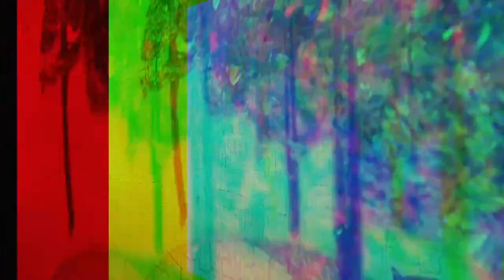Blind L 1991 In League with the Sun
Dave Tweedie drums, Joerge Eichner Bass BV, Brad Gates Vox ,Mark Biedermann Guitar BV